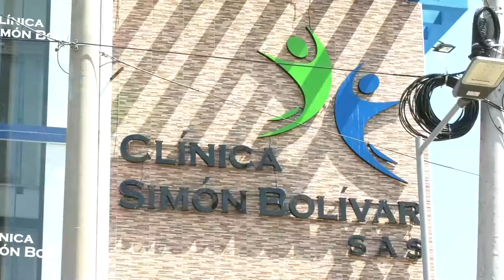MENOR DE 12 AÑOS SE SUICIDÓ EN TIERRA PROMETIDA